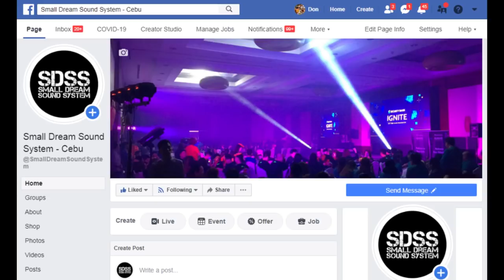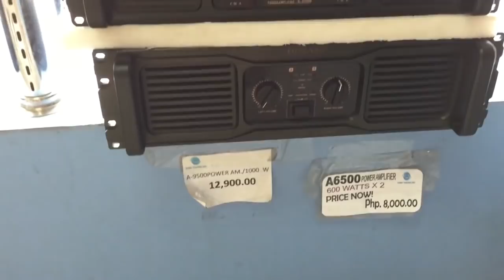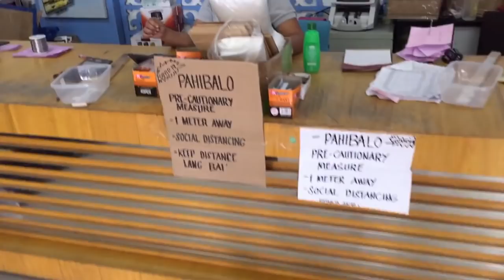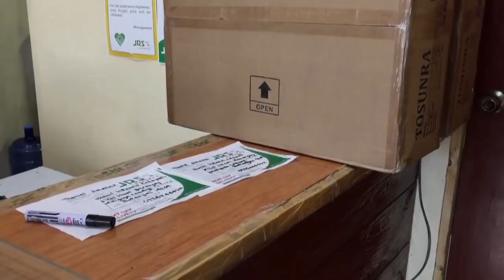Tosunra 2 pcs A9500 bound to Batangas by SDSS pinoy vlog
Tosunra A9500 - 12,900 Xiyan Trading Regular Price